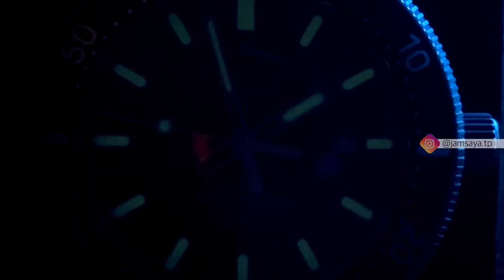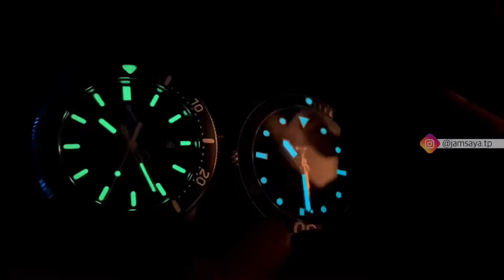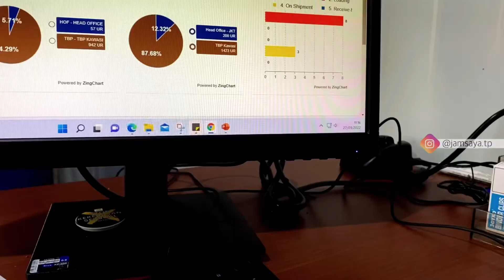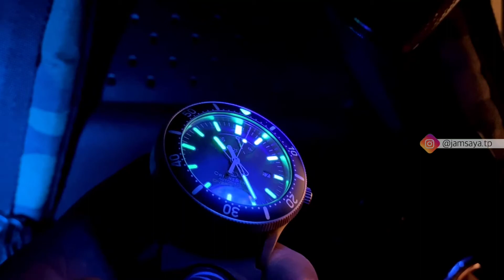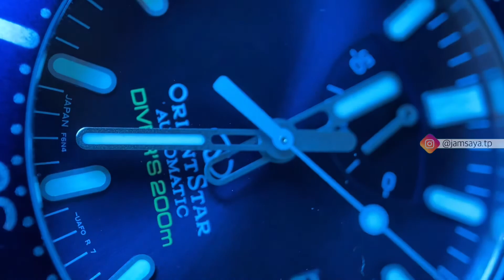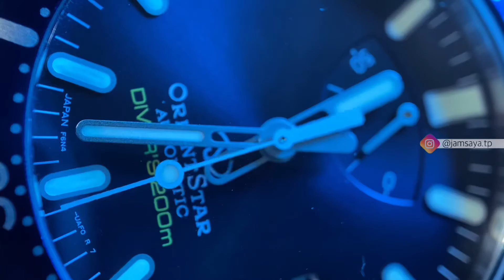Orient Star VS Tissot Seastar Powermatic 80 Diver Watches Battle Review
Halo Boskuh.
Pada video kali ini kita akan membandingkan 2 merek jam tangan pada seri middle dive watches, Jam tangan yang pertama buatan dari Swiss adalah Brand Tissot Seastar 1000 Powermatic 80 dan jam tangan yang kedua buatan Jepang yang di wakili oleh Orient Star RE-AU0302L.

Selanjutnya kedua jam tangan ini akan kita pada video akan datang.
Spec:

TISSOT SEASTAR POWERMATIC 80
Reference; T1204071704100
Weight; 108
Collection; T-Sport
Gender GENT
Water resistance Water-resistant up to a pressure of 30 bar (300 m / 1000 ft)
Energy; Automatic
Jewels; 23
Model; POWERMATIC 80.111
Movement; Swiss automatic
Caliber; 11 1/2'''
Power reserve; power reserve up to 80 hours

ORIENT STAR RE-AU0302L
Made in Japan, Series Orient-Sports
Movement; Automatic Movement
Case diameter; 43,6 mm Case thickness; 14 mm Lug Width; 22 mm
Glass material; Sapphire crystal with anti-reflective coating
Case material; Stainless Steel
Water resistant; 200 Meters/20 ATM/20 BARi
Case back; Screw case back
Strap material; Stainless Steel
Caliber; Cal.F6N47 Made in Japan
Features; Self-winding & Hand-winding movement
22 jewels; 21,600/hour vibrations.

Time Stamp:
0:00 - 2:08 Overview Tissot & Orient
2:09 - 3:51 Tissot & Orient Price Comparison
2:52 - 6:07 Tissot & Orient Movement Comparison
6:08 - 8:10 Tissot & Orient Features Comparison
8:11 - 9:27 Tissot & Orient Luminous Comparison
9:28 - 10:29 Closing & Recommendation Review